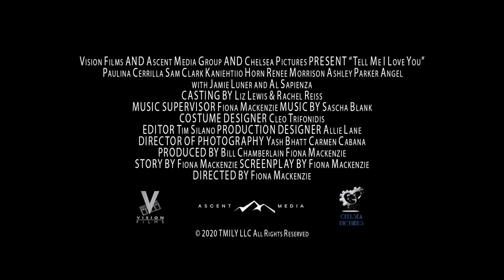TELL ME I LOVE YOU Trailer (2020) Modern Romantic Comedy Movie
Check out the trailer for Tell Me I Love You, a modern romantic comedy movie starring Kaniehtiio Horn, Sam Clark, Renee Morrison, Al Sapienza.

Three best friends and ex-lovers hatch a plan to get married and inherit money to make a hit album. But new lovers, old flames, and their parents have other ideas for them as they discover that family is actually who you choose.

Cast: Kaniehtiio Horn, Renee Morrison, Jamie Luner, Al Sapienza, Ashley Angel Parker, Sam Clark, Paulina Cerrilla
Director: Fiona Mackenzie